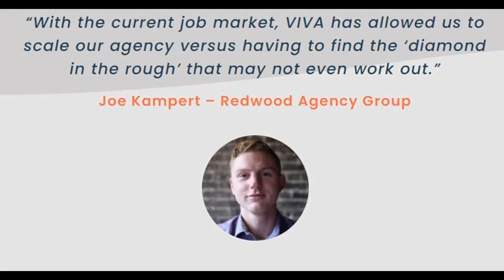Episode 57: The future of Trucking Insurance has arrived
Join us as we talk with Mike Dorfman of Koffie Financial about how Koffie is paving the road to the future of Trucking Insurance with precision data that allows Koffie to properly rate each truck they insure.